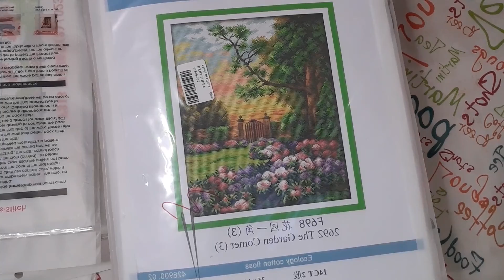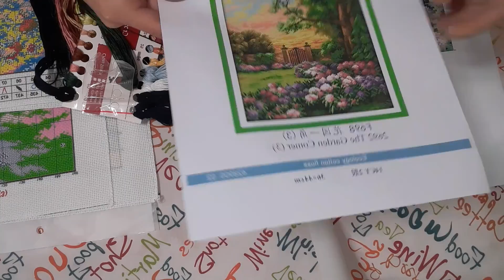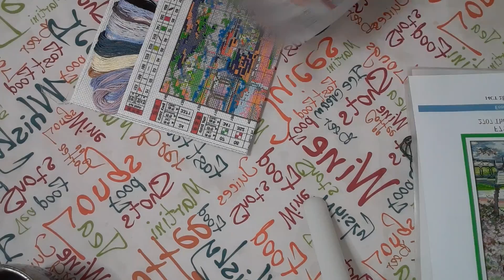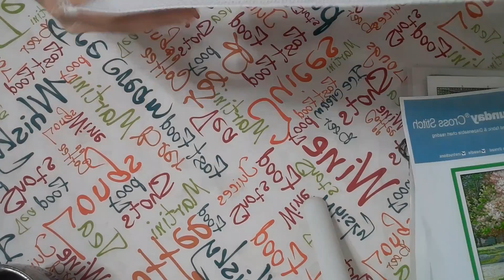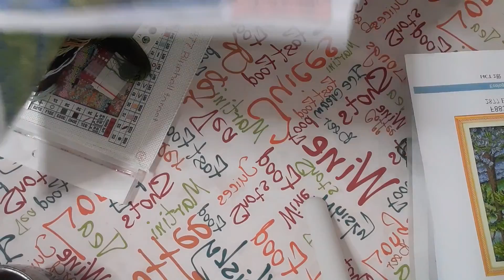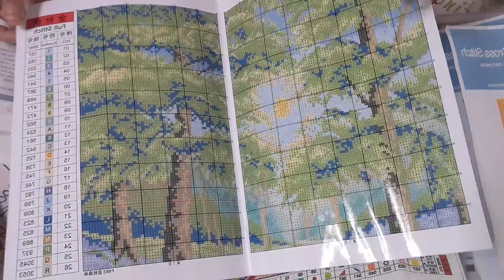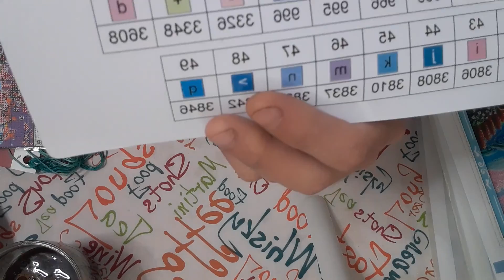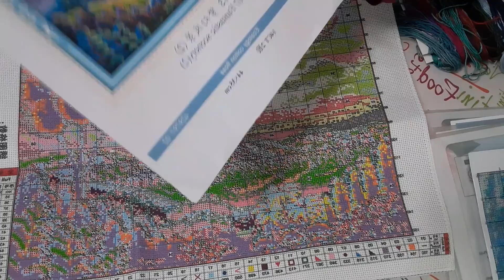Unos paisajes diferentes de newhomy